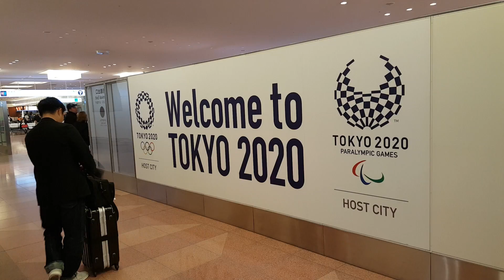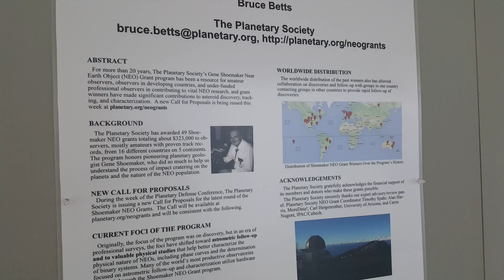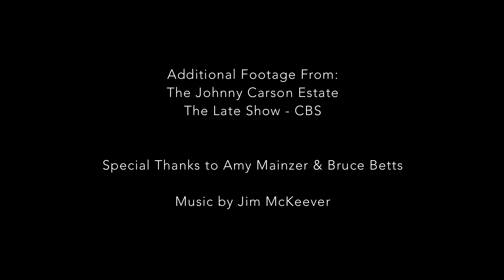Defending Our Planet, Featuring Dr. Amy Mainzer - The Planetary Post with Robert Picardo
How can we protect the Earth from an asteroid impact? Watch this episode of The Planetary Post with special guest Amy Mainzer of NASA's Jet Propulsion Laboratory. Also, CEO Bill Nye continues Carl Sagan's vision for solar sailing with a special appearance on The Late Show with Stephen Colbert.